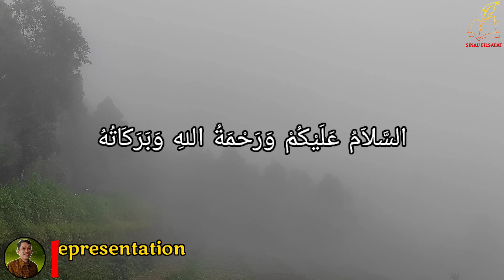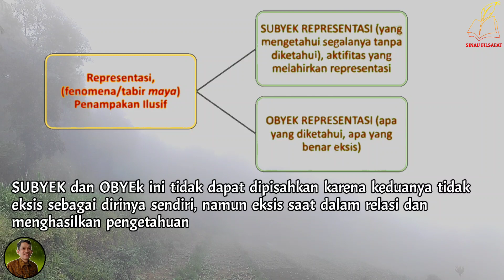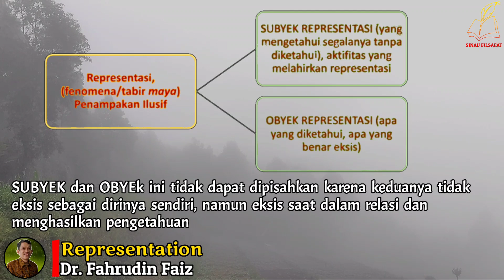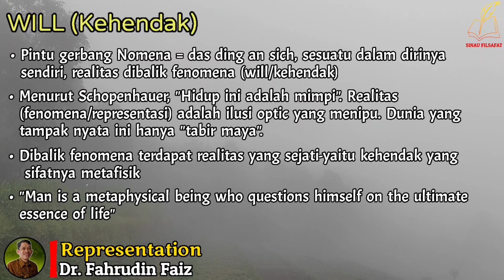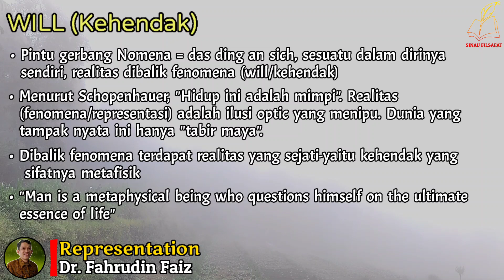Tidak Ada Sesuatu Yang Abadi | Ngaji Filsafat | Dr. Fahruddin Faiz